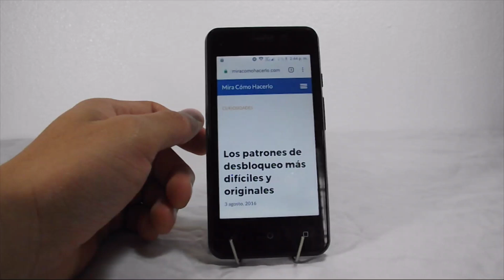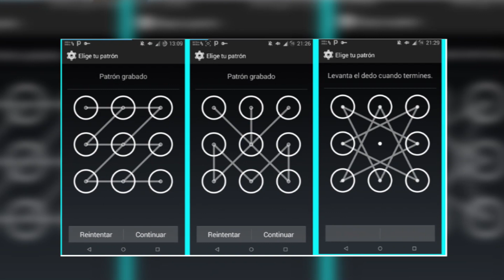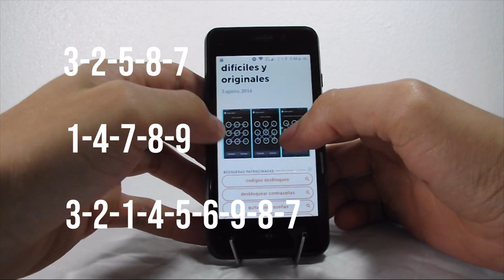¿Cuáles Son los Patrones de Desbloqueo más Difíciles y Originales?